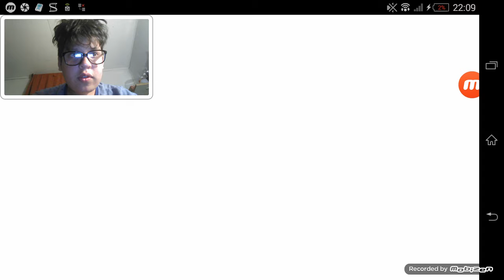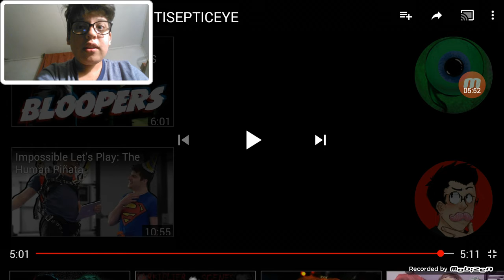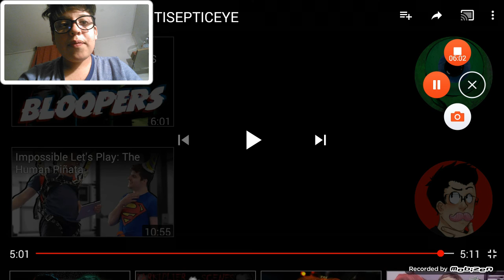WHAT WAS THAT! | My reactión of anticetieye vs darkiplier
Two villains in an unstop interuptions when they are on a duel...wierd but funny